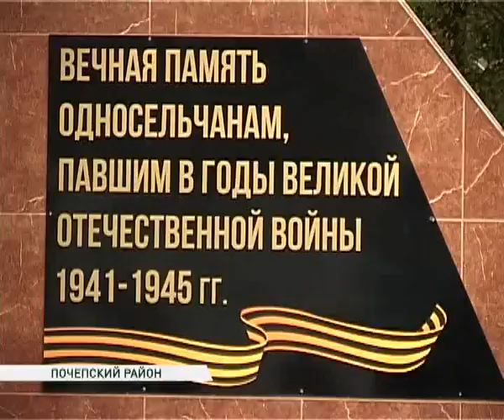открытие обелиска 21 09 16